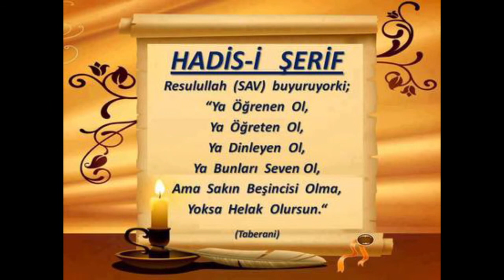26) Bakara Suresi 22. Âyet - Nesefî Tefsîri - Molla Selahaddin Atalay - Huzur Medreseleri